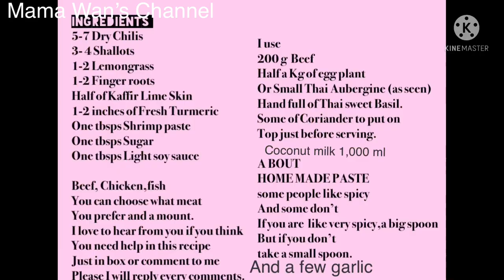Homemade Thai Chilis Curry Paste. ทำน้ำพริกแกง , แกงกิน เอง ที่บ้าน🤤🤤🤤☀️♥️